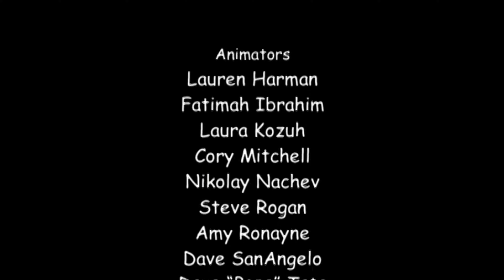Home Movies 4x04- The Heart Smashers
Season 4, Late night tv 90's 😎😁